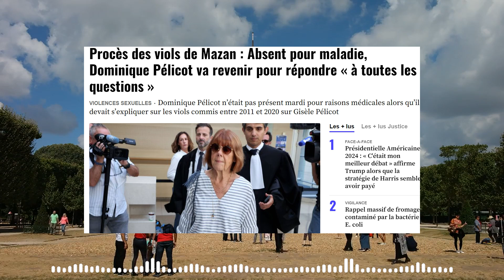Absent pour maladie, Dominique Pélicot va revenir pour répondre « à toutes les questions »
Procès des viols de Mazan : Absent pour maladie, Dominique Pélicot va revenir pour répondre « à toutes les questions »

Le procès des viols de Mazan va pouvoir reprendre son cours ce mercredi. Absent mardi pour raisons médicales, Dominique Pélicot sera en effet bien de retour.

« Nous avons un certificat médical établi ce jour » spécifiant qu’il n’y a pas « de contre-indication aux gestes de la vie courante et aux transferts » entre le centre pénitentiaire où il est détenu et le palais de justice d’Avignon, a déclaré en fin d’après-midi mardi le président de la cour Roger Arata. Face aux soucis médicaux de Dominique Pélicot, qui souffre de douleurs intestinales, le président de la cour avait ordonné le matin même une expertise médico-légale.

« M. Pélicot ne s’est pas dérobé », selon son avocate
Lundi matin, Dominique Pélicot, 71 ans, était apparu très diminué en pénétrant dans son box, aidé de sa canne et s’appuyant contre la vitre. Il n’avait pas fait son retour mardi matin, poussant son avocate Me Béatrice Zavarro à préciser que ce n’était pas une manœuvre de sa part : « Qu’on soit très clair, M. Pélicot ne s’est pas dérobé. M. Pélicot ne se dérobera pas. M. Pélicot sera là, il répondra à toutes les questions ». From 20minutes